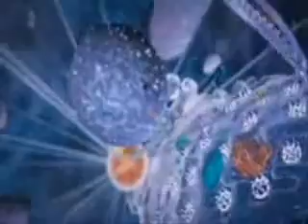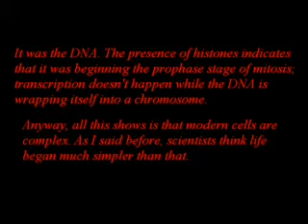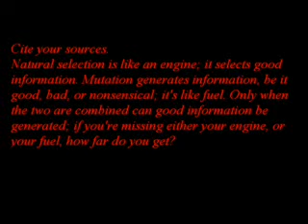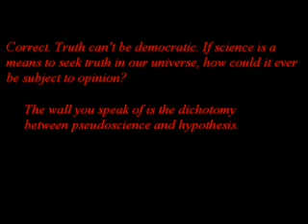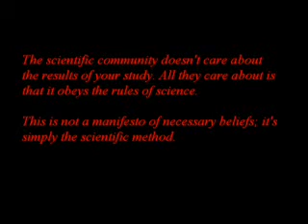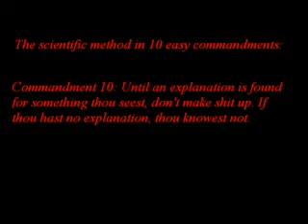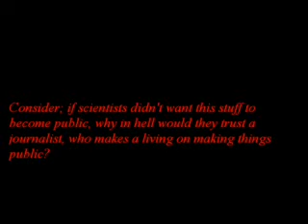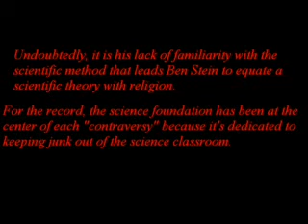Expelled Debunk - Flunked 9of16